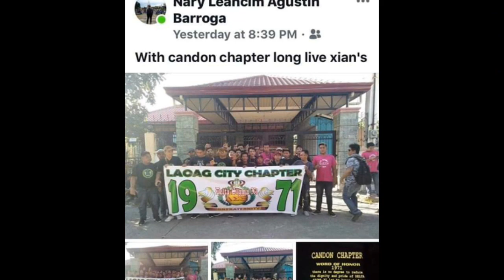Delta sigma xi long live xians